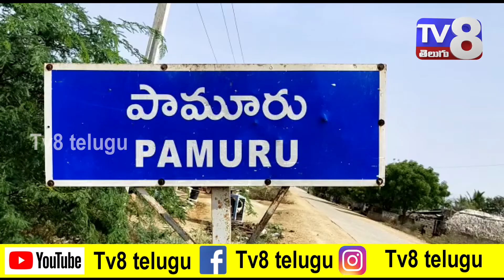వికలాంగ బిడ్డలని కూడా చూడకుండా అలా చేస్తారా.. ఏడుస్తూ ట్టిపోసిన మహిళలు